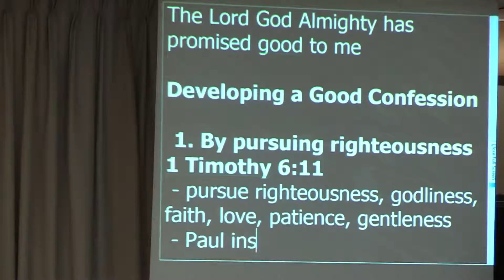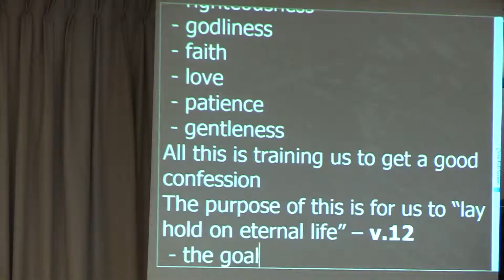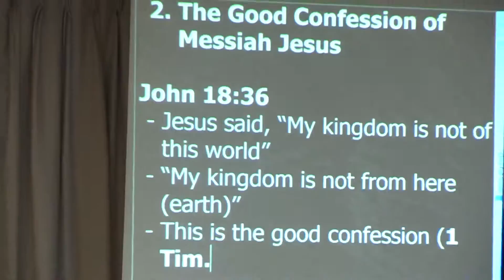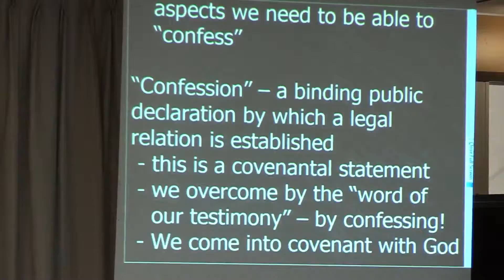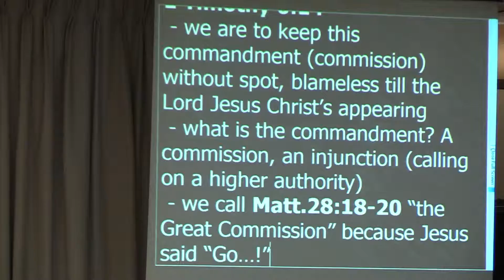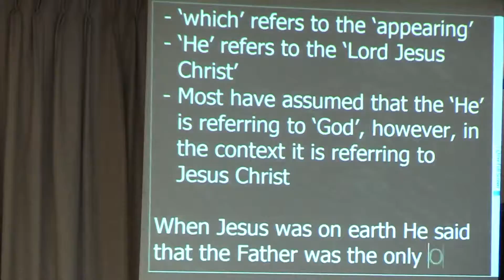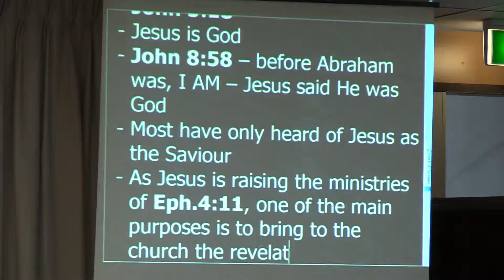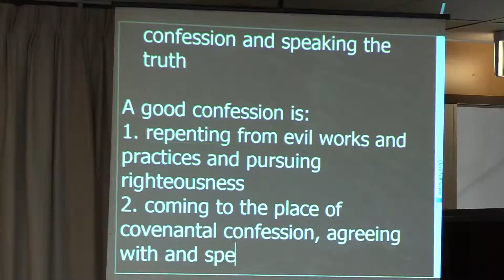Sess 2. The Good Confession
April 2018 Community Weekend
By Paul Galligan, apostle of Jesus Christ